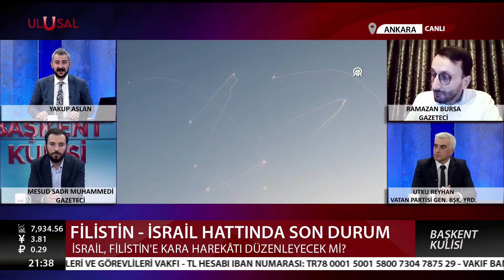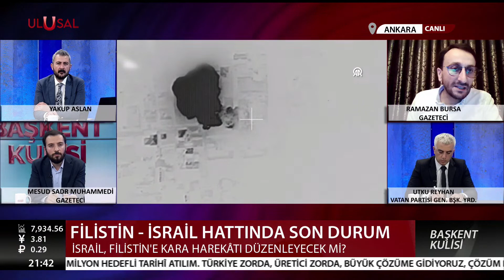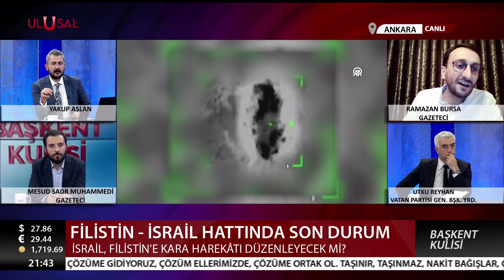Golan Kışlasında İsrail Askerleri İsyan Etti! Kışlayı Yakıp Yıktı!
Gazeteci  Ramazan Bursa, Yakup Aslan Ulusal Başkent Kulisi canlı yayınına bağlanarak Filistin İsrail son durumu hakkında bilgi verdi. İsrail son dakika bilgilerini paylaştı.